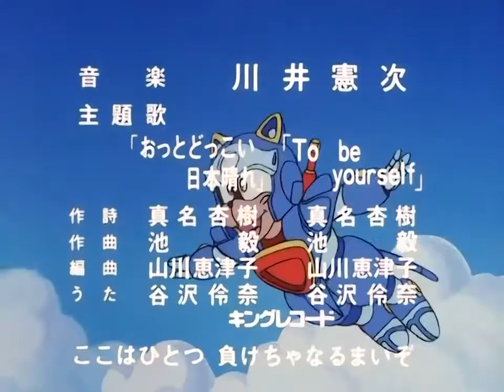📺 ANIMACIÓN - 🐱‍👤 Los Gatos Samurai 27 - El Terror De La Isla De Prisioneros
"Kyatto Ninden Teyandee" (1990) Tatsunoko Productions y Sotsu Agency / Saban.
Español Latino / Japonés - ANIMACIÓN JAPONESA RETRO - VERSIÓN EXTENDIDA

La serie se centra en tres gatos (Speedy Ceviche, Polly Esther y Guido Anchoa) que trabajan como repartidores en una pizzería, pero poseen habilidades de combate Samurai que utilizan para proteger la ciudad de Tokio.

Aquí se incluyen los episodios inéditos que nunca fueron emitidos en occidente, y que sólo están en japonés.